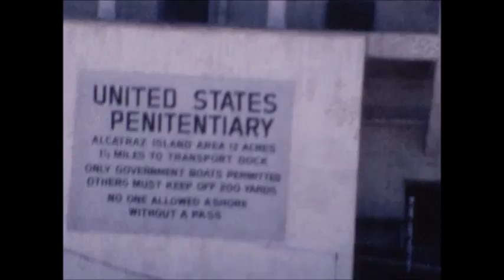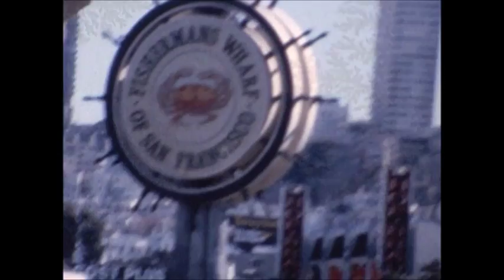1979 trip west, part 2, Salt Lake City to San Francisco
1979 trip west, part 2 of 4. Salt Lake City to San Francisco. Old family movies. Unedited raw silent footage from super 8mm film. Probably not interesting to people outside of the family.